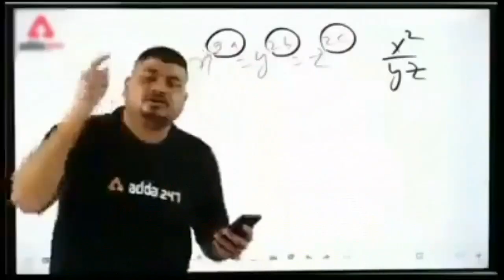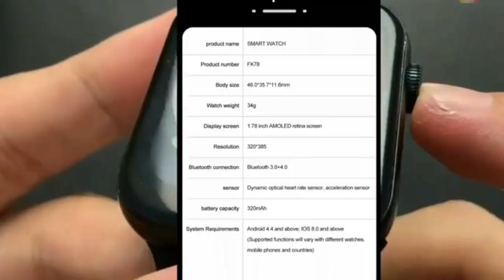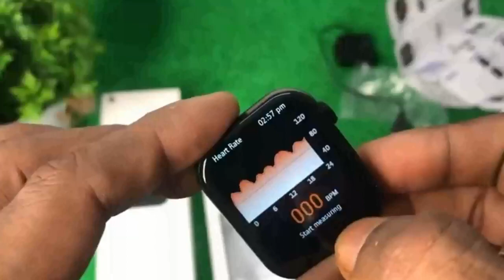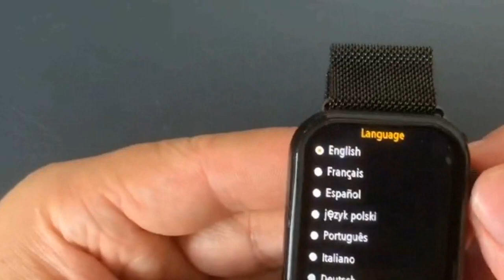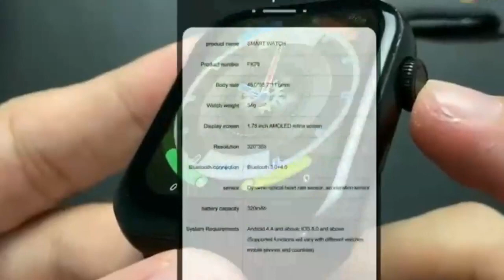Fk78 Smartwatch full review perfect clone of apple watch series 6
Your quarries